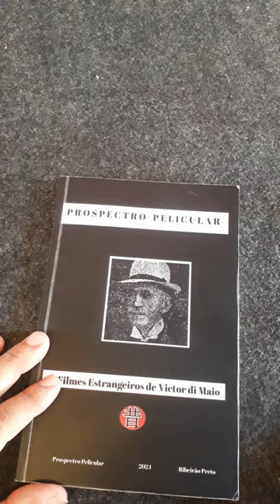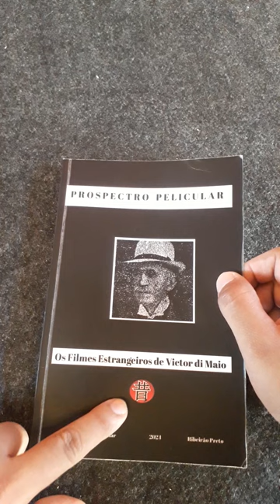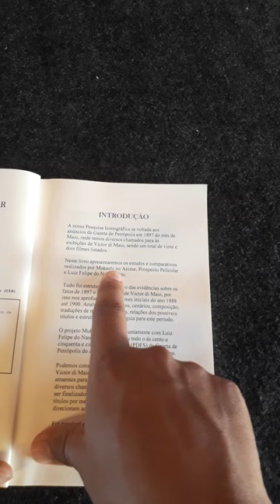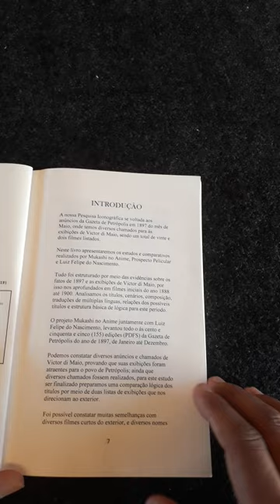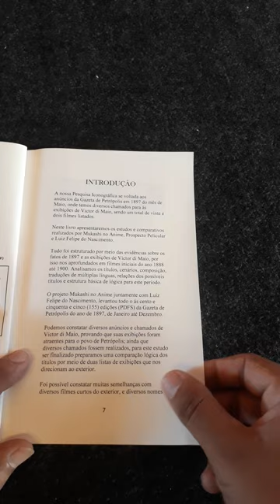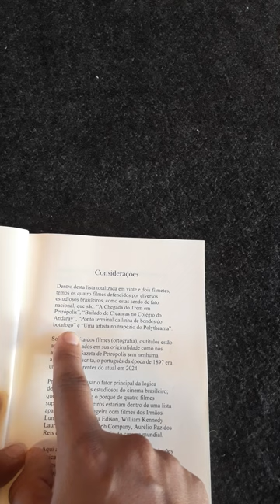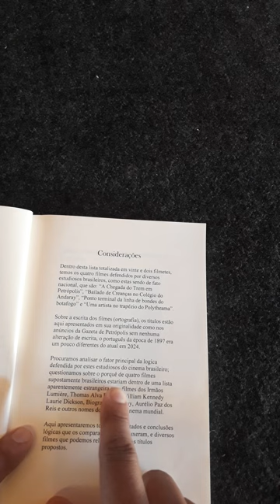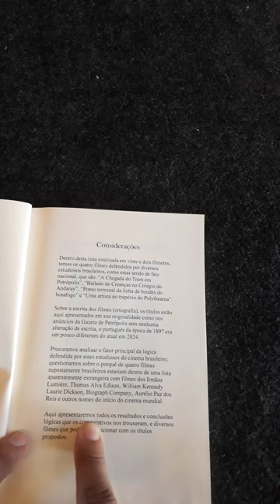01 livro - Os Filmes Estrangeiros de Victor di Maio